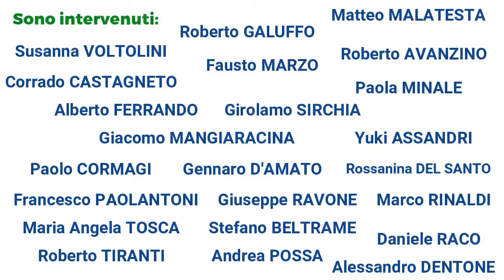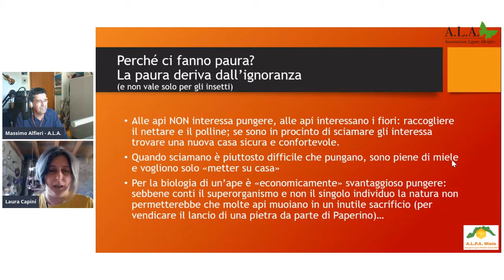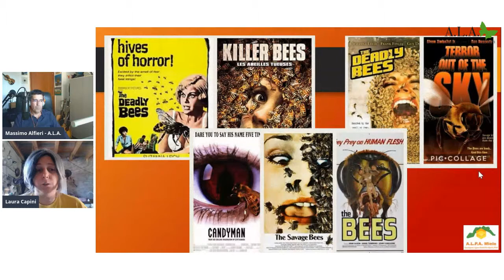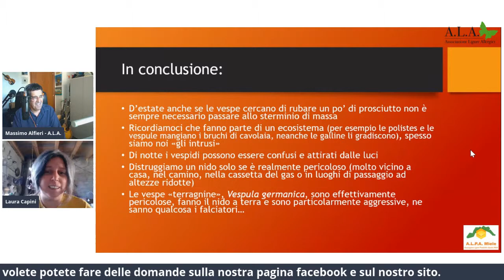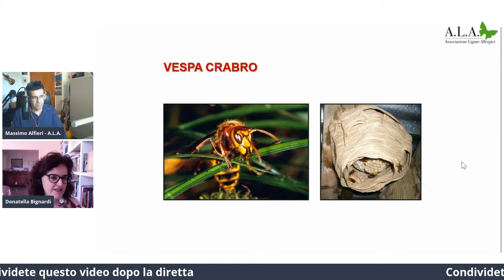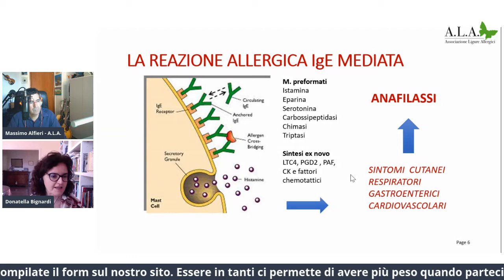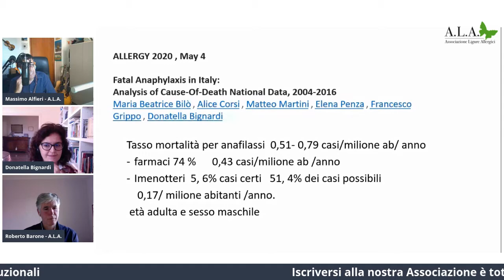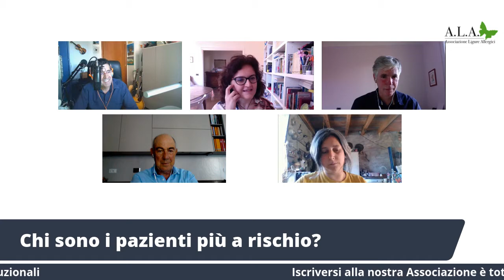L'allergia alle punture di imenottero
E' iniziata la bella stagione e, per alcuni, ricomincia l'incubo di essere punto da un imenottero passeggiando all'aperto. Circa il 5 per cento delle persone punte da tali insetti, infatti, ha una reazione allergica al loro veleno, con conseguenze a volte importanti (shock anafilattico). Ne parliamo con la dottoressa Donatella Bignardi, Direttore f.f. dell’ U.O.  Allergologia Padiglione 13 del Policlinico San Martino di Genova e con Laura Capini, Presidente della Associazione Ligure Produttori Apistici Miele, che ci daranno alcuni preziosi consigli. Ospite a sorpresa, un paziente che ci racconterà la sua brutta esperienza. Sarà possibile vedere la diretta anche in un secondo momento se non potete collegarvi. Vi aspettiamo numerosi!

CONDIVIDETE PER FAVORE